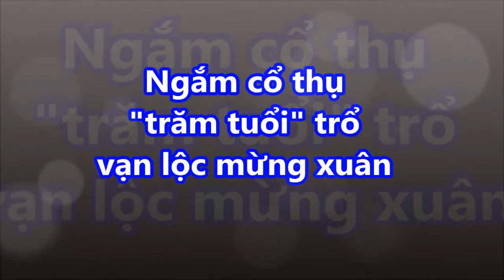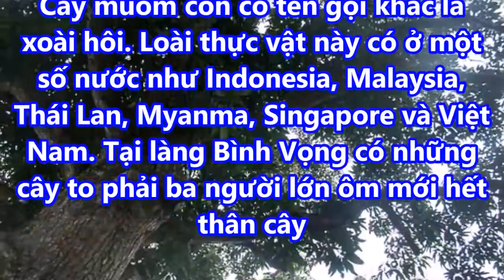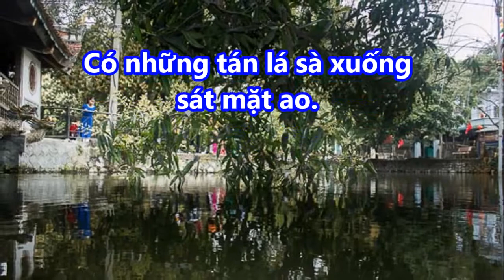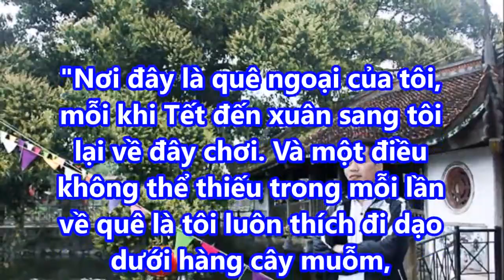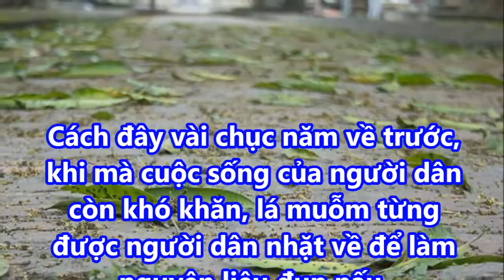Ngắm cổ thụ "trăm tuổi" trổ vạn lộc mừng xuân!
Ngắm cổ thụ "trăm tuổi" trổ vạn lộc mừng xuân! giaimasuthat, lakychannel, bian, chuyenla, kyla, chuyen kho tin, bi mat, kham pha, the gioi,